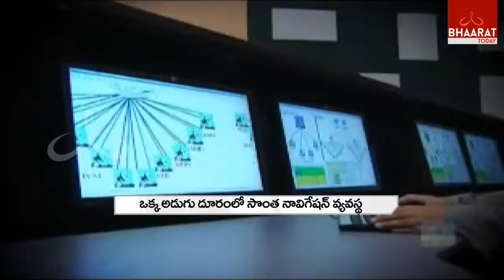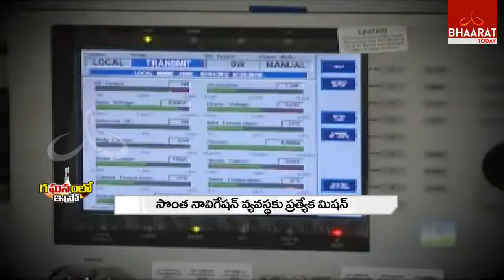BIG BANNER || PSLV || Part - 3 || Bhaarat Today